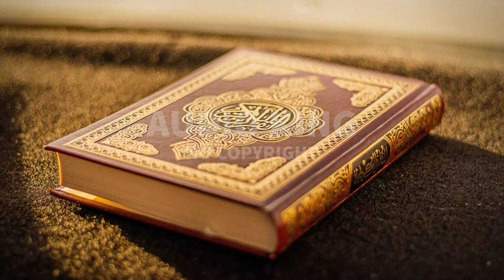Ahmad Al Shalabi - Surah-e-Al-Hujurat |[Vlog No Copyright]🎧|AK|Audio King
⚠️ Important:
2- If you need more information about using music, please get in touch with the artist.

Note:
Genre: Religious
Mood: Calm